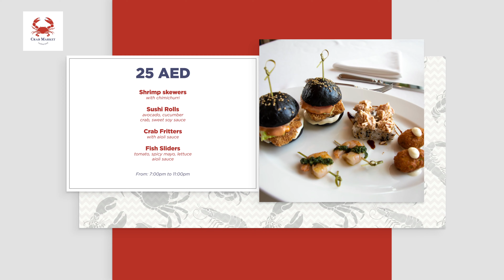Welcome to Crab Market Restaurant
Crab Market offers the most valuable seafood in Dubai,